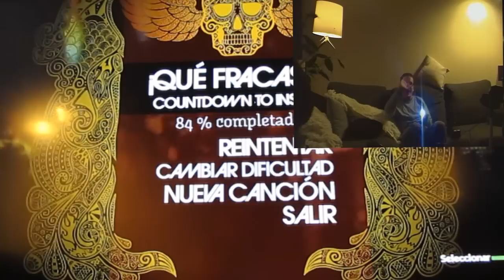rock band 3 H-blockx countdown to insanity Fiesta en casa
Si una mierda de vídeo no es nada serio mas bien es para dar pena y conseguir algún subscriptor jajajaja